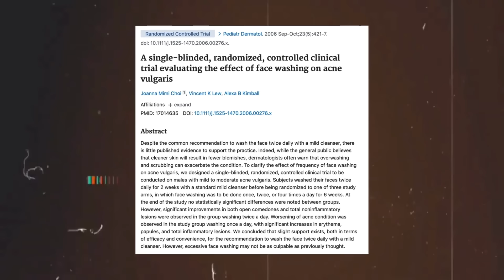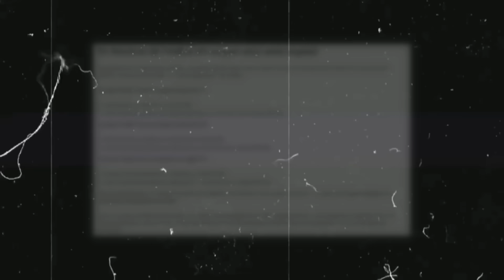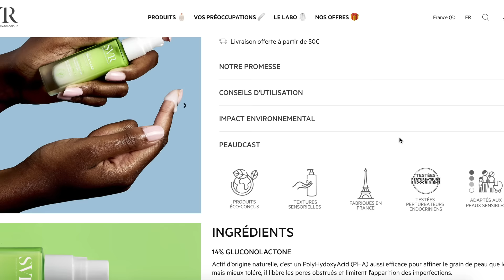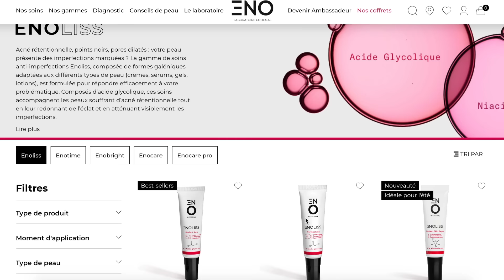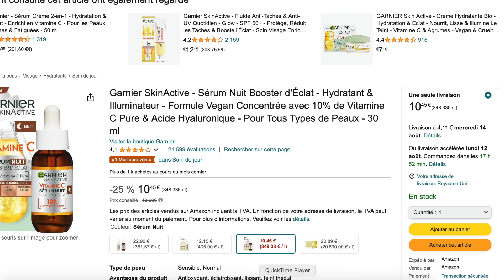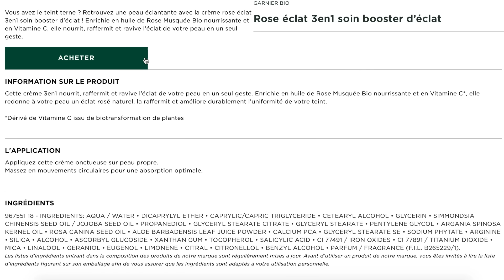Une routine skincare à moins de 50€ avec les meilleurs produits Garnier (NON sponsorisé)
Dans cette vidéo, je te présente quelques produits de la marque Garnier pour te construire ta routine cosmétique.

Produits mentionnés (collaboration commerciale = certains liens sont des liens d'affiliation) :
Garnier Brightening 4% Vitamin C, Niacinamide, Caffeine and Banana Powder Eye Cream

CODE PROMO LOOKFANTASTIC : PIBOU

0:00 INTRODUCTION
0:58 NETTOYANT
1:57 CONTOUR DES YEUX
3:32 SÉRUM
4:32 SOLAIRE
6:01 ROUTINE SOIR
7:21 SÉRUM 2
10:49 CRÈME HYDRATANTE

Tu peux aussi me suivre sur instagram ou tik tok pour plus de conseils :